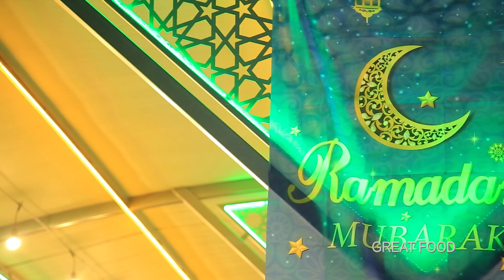2,000 kilos donation pilaf enough for 4,000 people in eight pots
The Uzbek people are distinguished from other nations by their hospitality and nobility. It is especially ready to provide various donations and support to families with low funds. So, we decided to present an example of generosity through this video. During the video, you can see how pilaf, enough for more than 4,000 people, is prepared in eight large pots and distributed to them. The smile on people's faces is a sign of their satisfaction.

Dear friends, you are welcome for the pilaf!